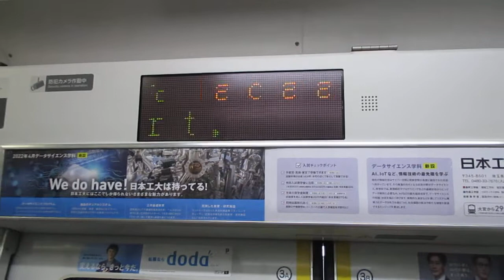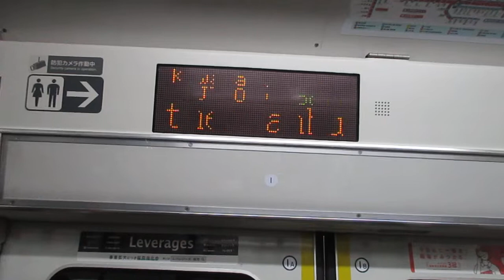【熱海～籠原間各駅停車】上野東京ライン高崎線直通普通籠原行きE233系3000番台U233編成(線路モニタリング装置搭載車)+E-13編成15両 川崎駅発車